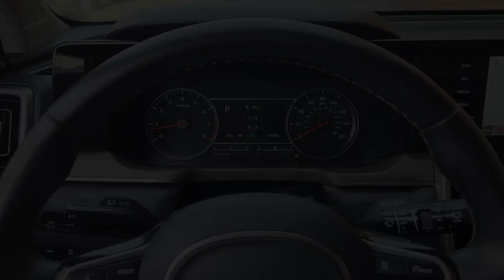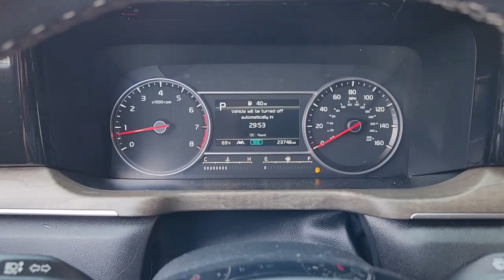2022 Kia Sorento Rockwall, Garland, Mesquite, Dallas, McKinney NG083533P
BLACK Used 2022 Kia Sorento X-Line S AWD available in 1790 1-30 Frontage Road, Rockwall, Texas at Southwest Kia Rockwall. Servicing the Rockwall, Garland, Mequite, Dallas, McKinney, TX area.

CARFAX 1-Owner. X-Line S trim. FUEL EFFICIENT 25 MPG Hwy/23 MPG City! Heated Seats Third Row Seat Moonroof Navigation All Wheel Drive Rear Air PANORAMIC SUNROOF PACKAGE CARPETED FLOOR MATS Aluminum Wheels. KEY FEATURES INCLUDE: Third Row Seat Navigation All Wheel Drive Rear Air Heated Driver Seat Kia X-Line S with BLACK exterior and BLACK interior features a 4 Cylinder Engine with 191 HP at 6100 RPM*. OPTION PACKAGES: PANORAMIC SUNROOF PACKAGE Power Sunroof w/Power Sunshade LED Interior Lighting CARPETED FLOOR MATS. SHOP WITH CONFIDENCE: CARFAX 1-Owner Horsepower calculations based on trim engine configuration. Fuel economy calculations based on original manufacturer data for trim engine configuration. Please confirm the accuracy of the included equipment by calling us prior to purchase.